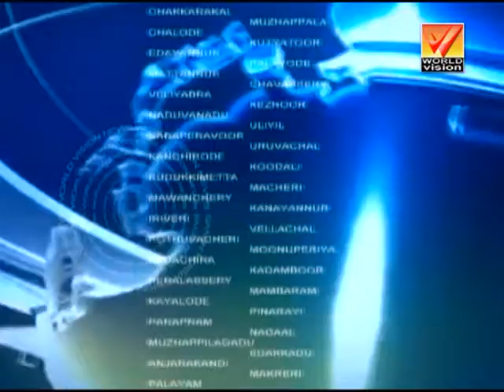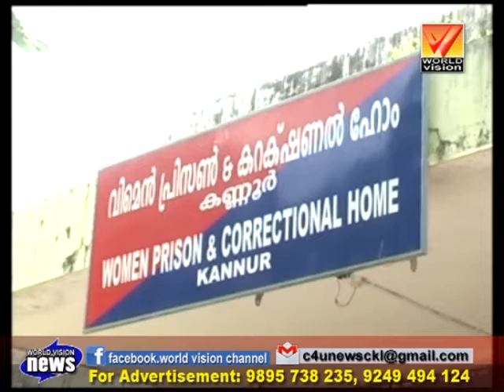News 27 08 2018